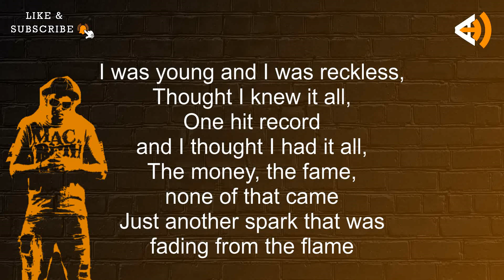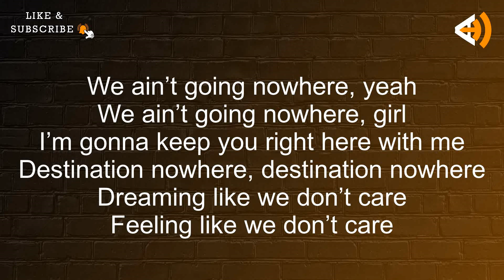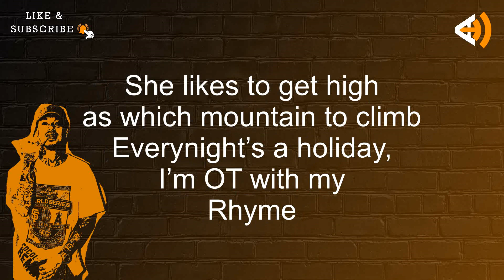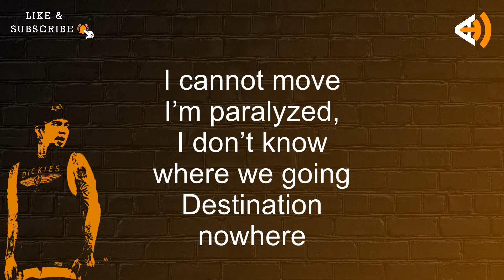Destination Nowhere (Lyrics) - Project EAR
Project E.A.R. (East Asian Revolution) is a supergroup of bands and acts from within South East Asia.

It is a collaboration of bands from five countries in Southeast Asia which include Ahli Fiqir from (Singapore), Pop Shuvit from (Malaysia), Saint Loco from (Indonesia), Thaitanium and Silksounds both from (Thailand) and Slapshock of the (Philippines). Also joining from (Thailand) is M.E.M.

They debuted at MTV Asia 2008 where they performed their song "Marabahaya", which means "distress" in Bahasa Melayu as well as Bahasa Indonesia.